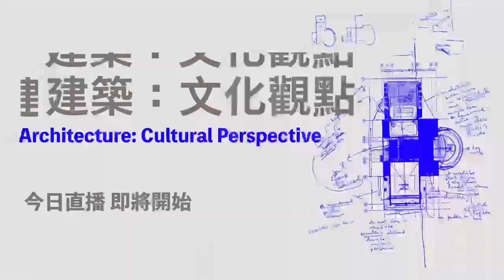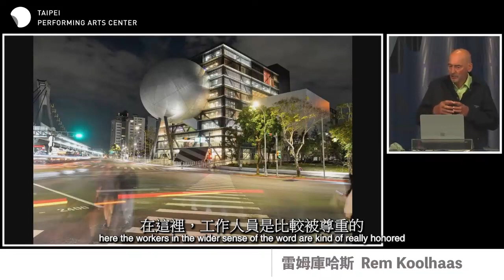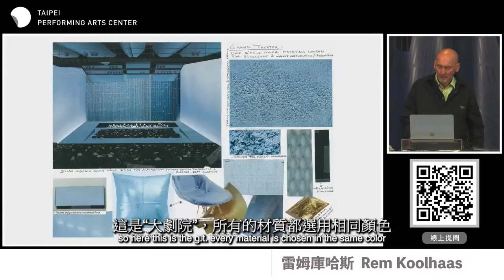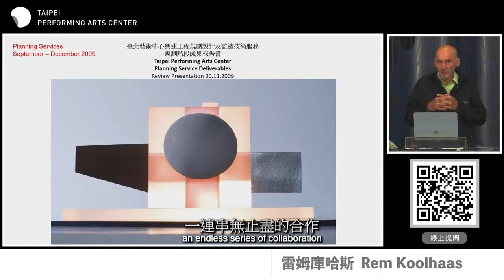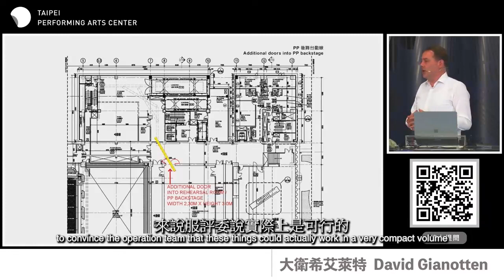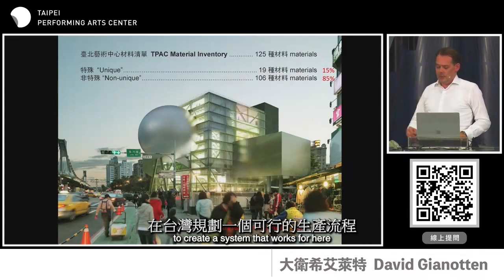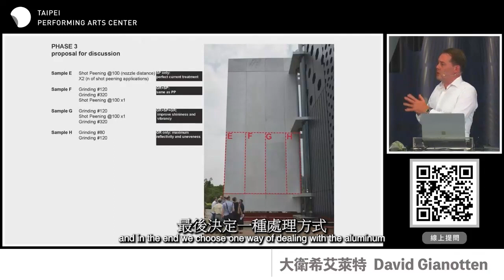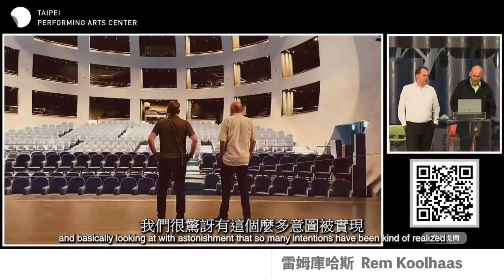建築：文化觀點講座《Architecture_ Cultural Perspective》by Rem Koolhaas and David Gianotten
耗時十年的臺北表演藝術中心終於落成，從「一鍋三味」到「皮蛋豆腐」，這棟CNN評選為全球最令人期待的建築，承載著表演藝術的使命，也無時無刻地與臺灣在地文化交互融合與成長。

作為最初的起點，普立茲克建築獎得主暨大都會建築師事務所( Office for Metropolitan Architecture, OMA)創始合夥人雷姆·庫哈斯（Rem Koolhaas）與管理合夥人－建築師大衛·希艾萊特（David Gianotten）於8/4晚間透過實體講座與直播，分享著他們與北藝中心的故事，以及用文化的角度，聊聊這顆巨球在全球案例、設計與研究潮流之中的定位。